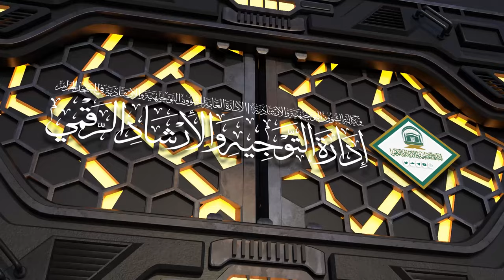65 | ( زاد المعاد في هدي خير العباد ﷺ ) أ.د.حسن بخاري | الخميس 11-09-1445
يوم الخميس 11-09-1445 بعد العصر